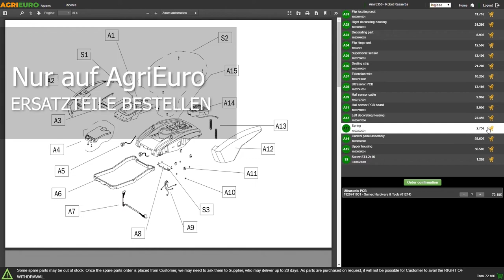Montagevideo Akku-Rasentrimmer Greenworks G24ST25 24V - 4 Ah Akku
Akku-Rasentrimmer Greenworks G24ST25
Mit dem Rasentrimmer G24ST25 von Greenworks können Sie Arbeiten im Garten ausführen, ohne eine Steckdose, Kabel oder Kraftstoffe in der Nähe haben zu müssen.

Seine Leistung wird durch einen 24-V-Akku erzeugt, der für alle 24-V-Geräte verwendet werden kann.

Er verfügt über einen verstellbaren vorderen Griff, um sich an unterschiedliche Benutzerhöhen anzupassen und den Komfort zu verbessern.

Er hat einen Auslöser mit variabler Geschwindigkeit für eine optimierte Steuerung, einen Schutzbügel zum Schutz des Benutzers vor Verschmutzungen und einen einziehbaren Frontschutz

Der G24ST25 ist eine ausgezeichnete Wahl für den gelegentlichen Einsatz auf kleinen Grünflächen.

Der Holm ist einfach verstellbar und dank der Schnellverschlussschraube abnehmbar.

AKKU UND LADEGERÄT IM LIEFERUMFANG ENTHALTEN